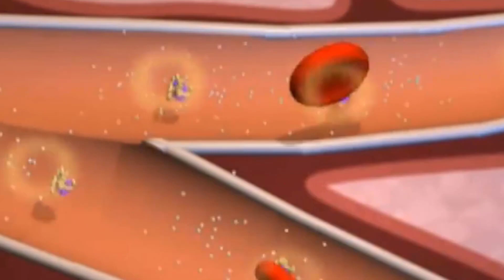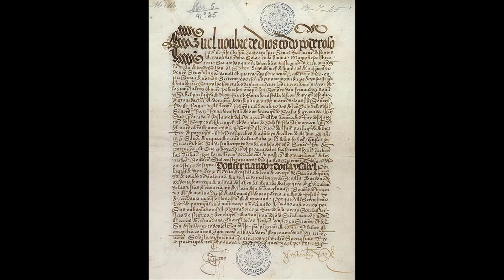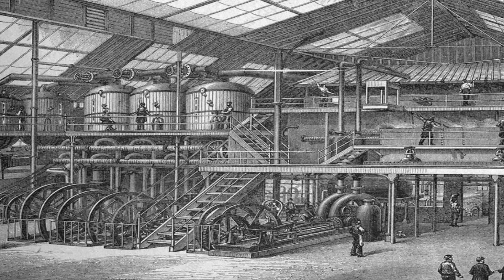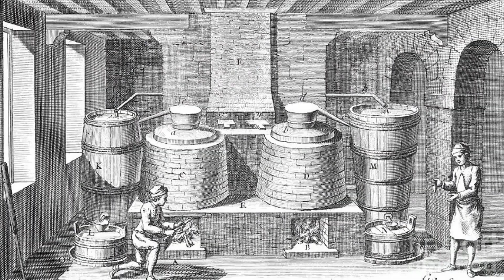Đường - Lịch Sử Thăng Trầm Và Vai Trò Thay Đổi Thế Giới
* Xin mời quý vị cùng theo dõi nội dung: Đường - Lịch sử thăng trầm và vai trò thay đổi thế giới

Chân thành cảm ơn Quý tác giả.